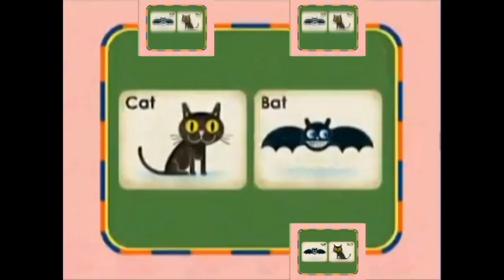Sparta Custom Remix But It's Randomized V2